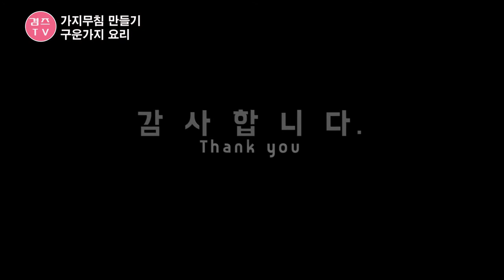가지요리 가지무침 만들기 구운가지로 밑반찬 만들기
요즘 가지가 제철이지요~
수퍼에가니 가지가 참 많이 나왔더라구요.
오랜만에 가지요리 만들어 보았는데요~
저희집에서는 물컹한 가지요리를 싫어해 늘 구워 무쳐먹고 있는데
쫄깃쫄깃한게 정말 맛있답니다.
만들기도 간단한 가지요리
가지가 있다면 한번 만들어 보시기 바래요~^^

가지 2개
대파 1줌
고추가루 2~3큰술
매실액 1큰술
요리당 1큰술
참기름 1큰술
소금 적당히
통깨 적당히

감사합니다.